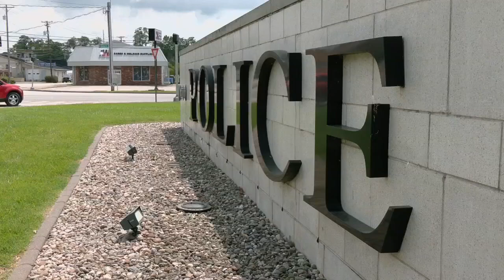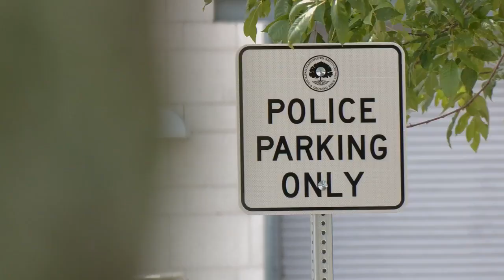Elizabethtown's rapid growth drives major police department expansion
The city is expected to more than double its population in the coming years.